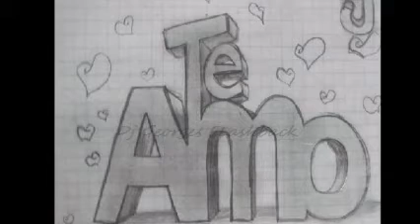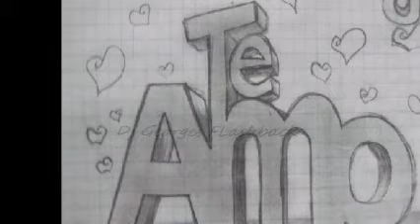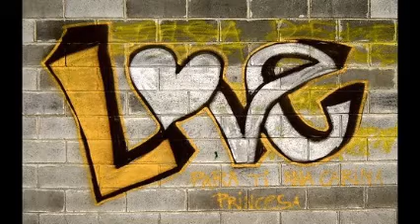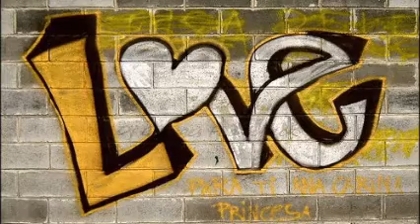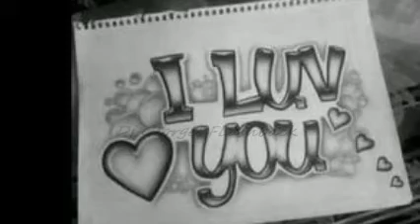CLÁSICOS DEL HIGH-NRG EN VINYL & Dj GEORGES FLASHBACK & 100 % MEXICANO